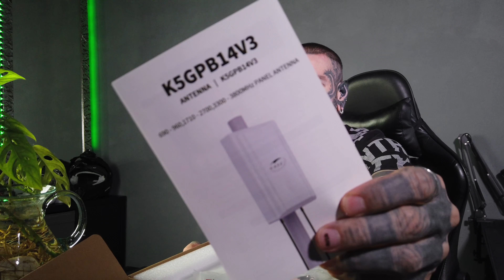INTERESSANTE AMAZON UNBOXING + TEMU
Buona visione!!

Hollyland Lark M1 Microfoni
SanDisk 256GB Extreme PRO
KASER Antenna 5G 4G LTE

◦◦◦ Camera gear ◦◦◦
DJI Osmo Action 4
Insta360 go3 black
DJI Osmo Pocket
DJI mini 2
iPhone 12 pro
Insta360 Flow
Hollyland Lark M1

◦◦◦ PRODOTTI AMAZON ◦◦◦

00:00 Introduzione
01:05 Contenitori Temu
02:31 Tende Temu
06:21 Micro SD Card
07:33 Microfono wireless Hollyland Lark M1
10:46 KASER Antenna 5G
16:56 Saluti finali